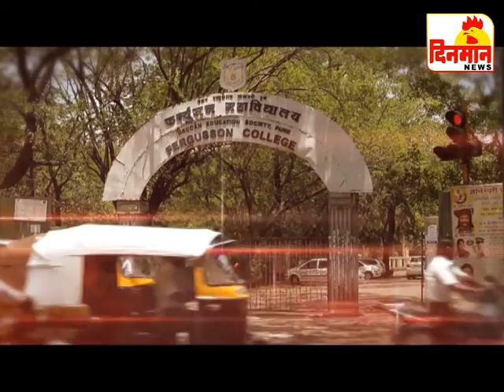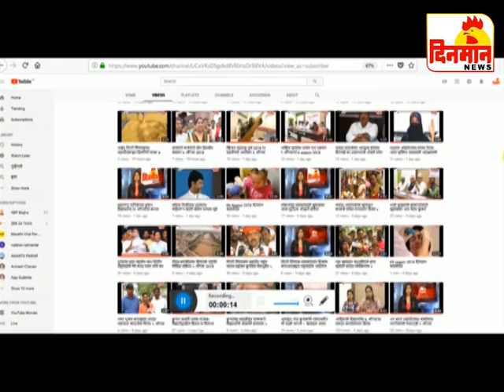27 November 2018 दिनमान बातमीपत्र